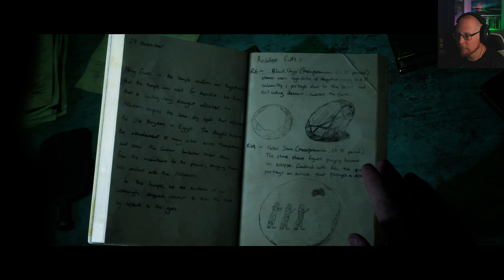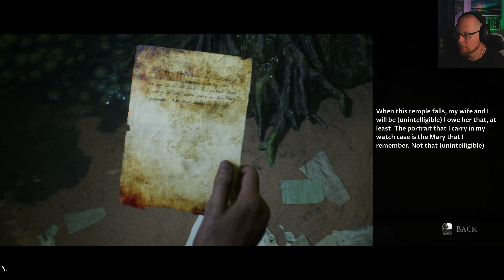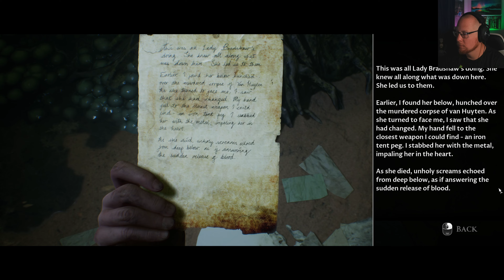House of Ashes Part 5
Episode 5 of House Of Ashes! After everybody getting split up we have to find a way to regroup and strike back!